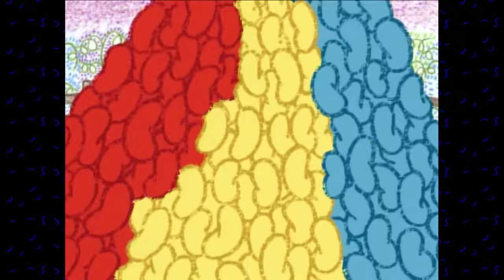"Bushel Full O' Yum" | ChalkZone | Nicktoons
After watching this music video you will definitely be craving jelly beans!